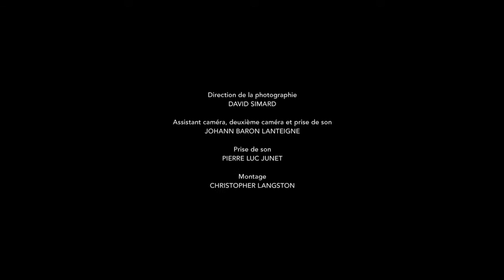Ville-Marie - Capsule: Costumes avec Julia Patkos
En tournage à Montréal, une actrice européenne (Monica Bellucci) tente de se raccommoder avec son fils (Aliocha Schneider), étudiant dans la métropole québécoise. Mais un événement troublant dont il est témoin déclenche à nouveau chez lui le désir de découvrir qui est son père. Le jour de son anniversaire, celui-ci entend trouver réponses à ses questions en affrontant sa mère. Ce que ce dernier ignore, c'est que le film que sa mère tourne a été spécialement conçu pour répondre à ses questions. Parallèlement, un ambulancier hanté par son passé (Patrick Hivon) tente de garder le cap alors qu'une infirmière charitable (Pascale Bussières) veille sur lui, à distance, tout en maintenant une salle d'urgence à flots. C'est à l'hôpital Ville-Marie que ces quatre vies entreront en collision pour en ressortir irrémédiablement changées.

Un film de Guy Édoin
Avec: Monica Bellucci, Pascale Bussières, Patrick Hivon et Aliocha Schneider